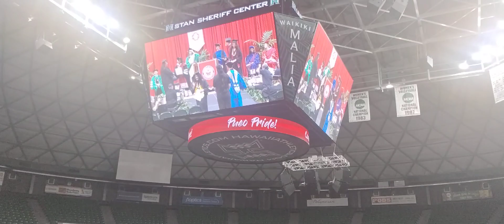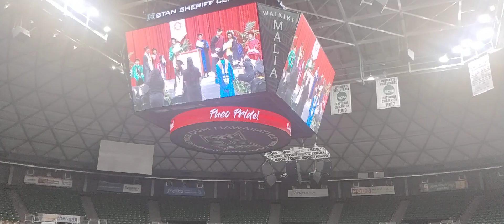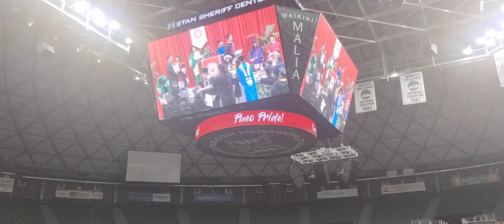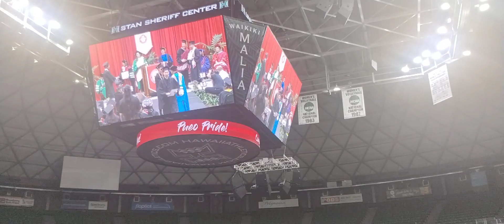Daily Vlogs Episode 43: Stan Sheriff Center!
What's up guys Brandon J Dayanan here & this is Daily Vlogs Episode 43: Stan Sheriff Center.

Bye!

Brandon J Dayanan